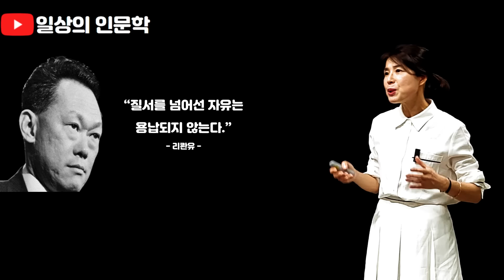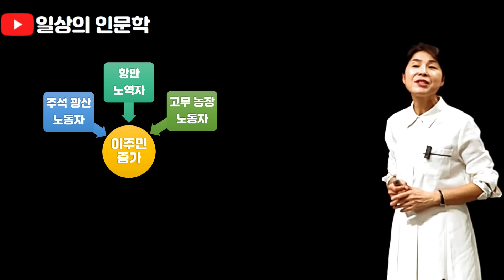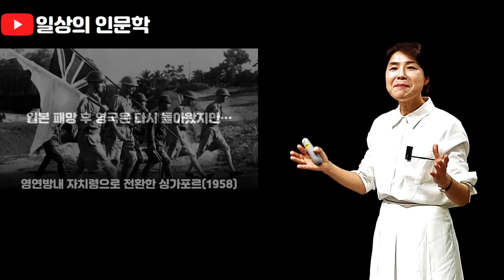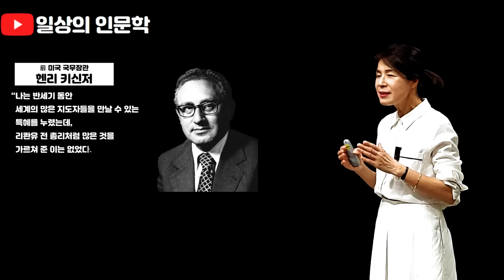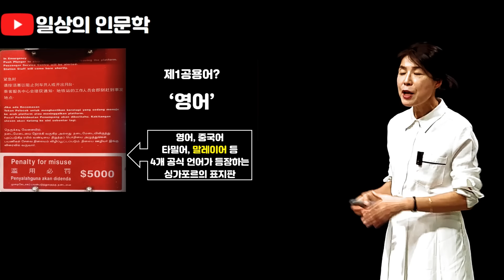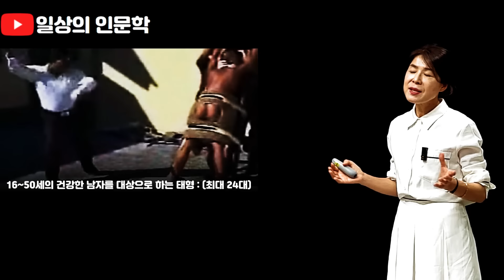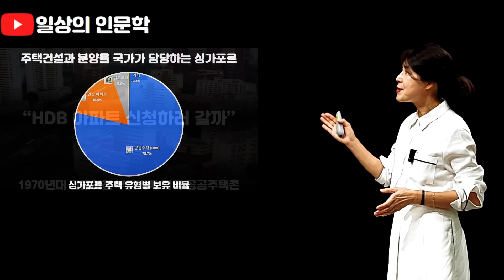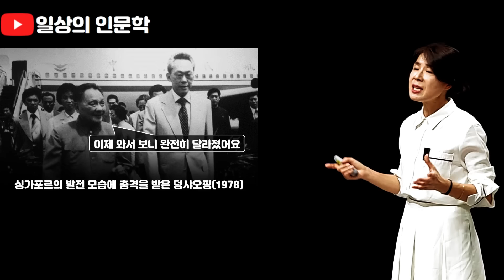강제로 독립 당한 다민족 국가 싱가포르의 성공신화(feat.아테네 이후 가장 놀라운 도시국가)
강제로 독립 당한 다민족 국가 싱가포르의 성공신화(feat.아테네 이후 가장 놀라운 도시국가) 편입니다. 싱가포르를 두고 흔히 3無의 나라라고 합니다. 겨울, 폭력, 놀이기구가 3무입니다. 그러나 싱가포르는 세계적인 물류 및 금융 비지니스의 중심지로 '아테네 이후 가장 놀라운 도시국가'로 불릴 만큼 대단한 성공을 이룬 나라이기도 합니다. 왜 그런지 하나씩 살펴 볼까요?

1. 다민족 국가의 시작
싱가포르의 공식 마스코트는 마리나 베이에 가면 볼 수 있는 머라이언입니다. 사자 머리를 한 석상인데 그래서 싱가포르를 사자의 도시라 부릅니다. 레플스에 의해 개척된 싱가포르는 고무, 주석의 수출항구로 급부상했고, 관제슬 부가하지 않는 자유 무역항을 운영했습니다. 때문에 주석 광산 노동자, 항만 노역자, 고무 농장 노동자 등 다양한 인종의 이주민이 증가하게 되었고, 이 때문에 다민족 국가가 되었습니다.

2. 쫓겨난 싱가포르
싱가포르는 2차 세계 대전 때 일본군에 의해 점령당했다고 일본 패망 후 영연방내 자치령으로 전환되었습니다. 이후 1963년 말레이이사 연방과 합병했지만 연방과 싱가포르주의 갈등을 갈수록 심화되었고 결국 1964년 일어난 말레이계의 싱가포르 폭동으로 강제로 독립 당해야 했습니다. 사실 독립이라기 포다는 쫓겨났다고 하는 것이 맞는 말일 겁니다.

3. 언빌리버블 성공신화
싱가포르의 초대 총리 리콴유는 2007년 뉴욕타임즈와의 인터뷰에서 이렇게 말했습니다. "시작했을 때 우리에게는 국가의 가장 기본적 요소라고 할 수 있을 만한 것이 아무것도 없없다. 동질의 인구, 공용어, 공통의 문화와 정체성 등 어느 것도 없었다" 여기에 더해 물도 부족한 나라였습니다. 이런 싱가포르를 리콴유는 사회통합을 통해 성공신화를 써내려가기 시작했습니다.

리콴유가 어떤 성공신화를 써내려갔기에 지금의 싱가포르를 두고 아테네 이후 가장 놀라운 도시국가라고 칭송하는 걸까요? 배은숙의 호락호락한 세계사 제50편. 강제로 독립 당한 다민족 국가 싱가포르의 성공신화(feat.아테네 이후 가장 놀라운 도시국가) 편에서 확인해 보시고 세계에서 가장 안전하다는 도시국가 싱가포르로 여행 한 번 다녀오세요^^

_ 일상의 인문학( @kbcthink  )

[Chapters]
00:00 하이라이트
00:44 Introduction
03:50 1. 다민족 국가의 시작
08:09 2, 쫓겨난 싱가포르
13:22 3. 언빌리버블 성공신화